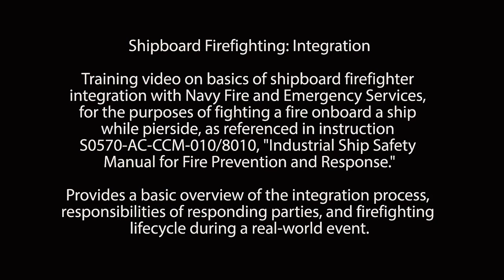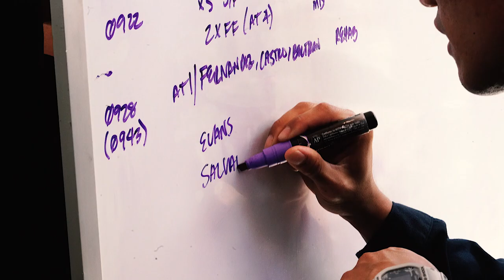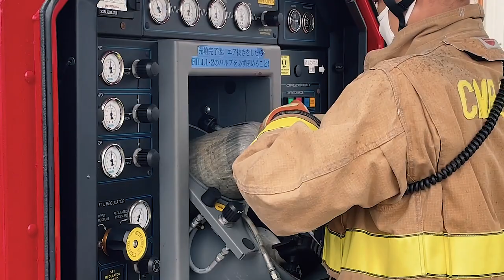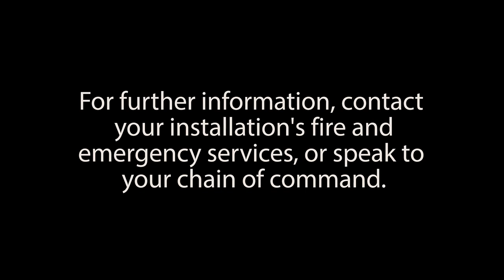Shipboard Firefighting: Integration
CFAY's own David Flewellyn produced a training video with CNRJ Fire and Emergency Services Yokosuka on the basics shipboard firefighter integration with Navy Fire and Emergency Services for the purpose of fighting a fire onboard a ship while pierside, as referenced in instruction S)0570-AC-CCM-010/8010, "Industrial Ship Safety Manual for Fire Prevention and Response."

This video is targeted towards shipboard firefighters and provides a basic, "big-picture" overview of the integration process, responsibilities of responding parties, and the firefighting lifecycle during a real-world event.